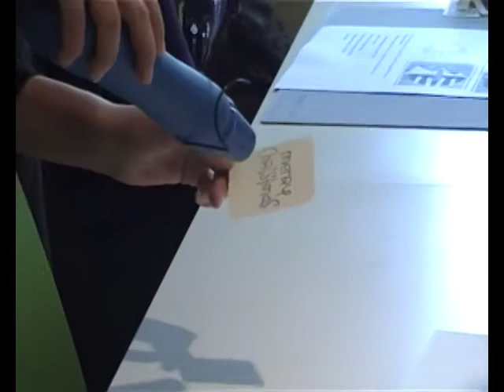heat embossing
how to heat emboss after having stamped an image.